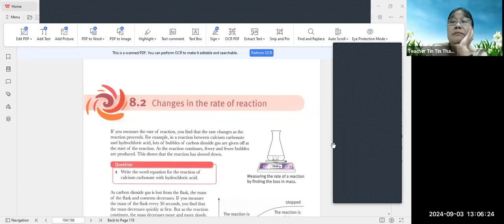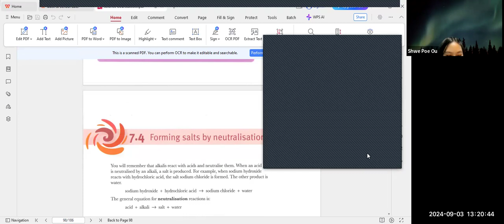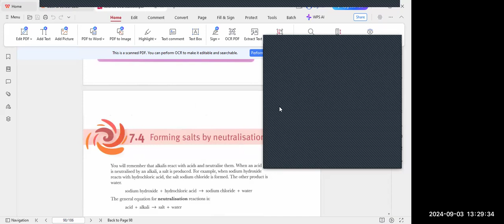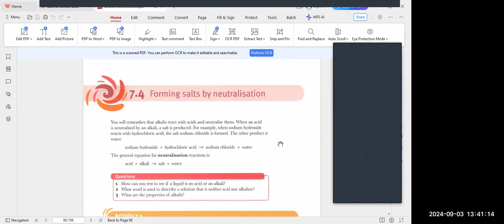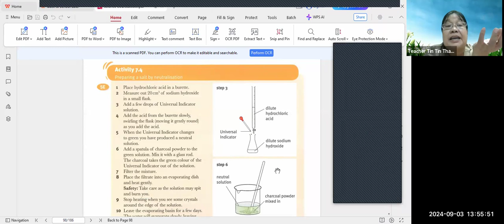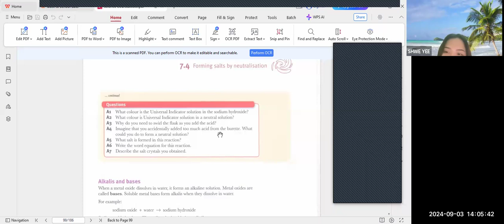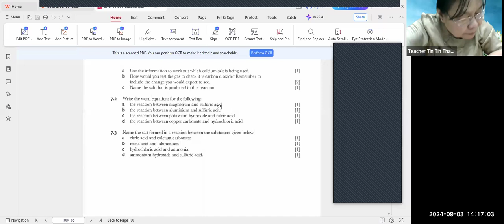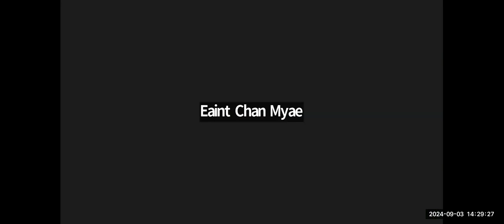Chem Tr Tin Tin Thaw 3 September 2024 9C2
Subject - Chem
Date - 3 September 2024
Teacher - Tr Tin Tin Thaw